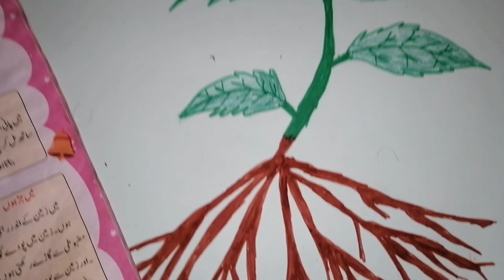Parts of plants پلانٹ کے حصے | Project kids | step by step